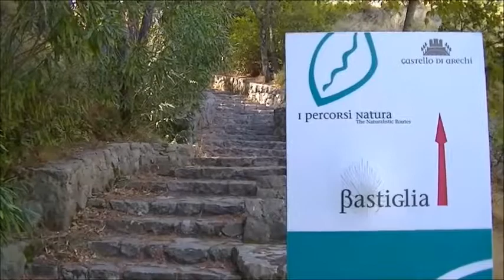BASTIGLIA DI SALERNO, ITALIA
La Bastiglia fu edificata verso il 1075 dal principe longobardo Gisulfo II il quale, per prepararsi all'assedio di Roberto il Guiscardo, edificò diverse torri sulle colline circostanti tra cui proprio "La Bastea". Fu edificata su una collina più elevata del castello, in modo da respingere gli assalitori provenienti da nord e ottenere una visuale più ampia su tutto il golfo di Salerno. La struttura è un edificio isolato, posto alle spalle del Castello di Arechi, caratterizzato da pianta circolare con un unico ambiente interno posto a 5 metri dal suolo, per il cui accesso erano usate scale rimovibili. Nella seconda metà del XIX secolo iniziò un periodo di abbandono per questa struttura, terminato nel 2001 quando fu restaurata e aperta al pubblico dalla Provincia di Salerno
Il nome nasce da un equivoco, iniziato apparentemente nel XIX secolo, secondo il quale si credeva che l'edificio fosse sede di prigioni, che erano invece poste all'interno del Castello di Arechi.